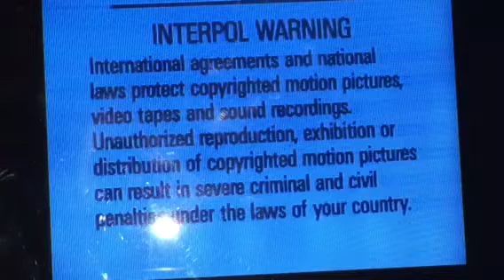Opening to Barney’s Home Sweet Homes 1993 VHS